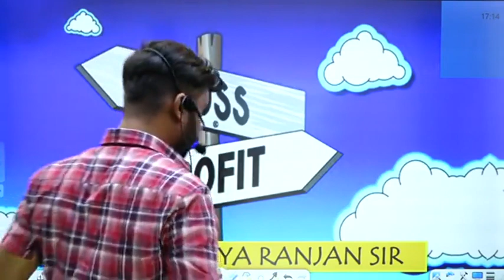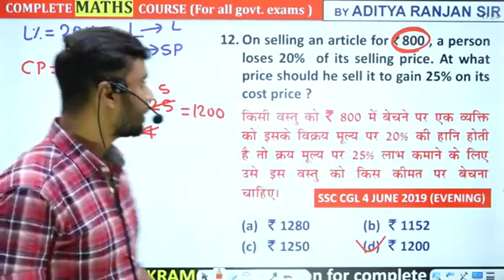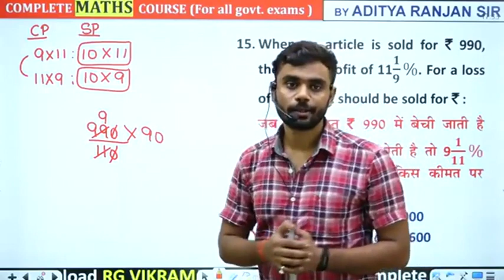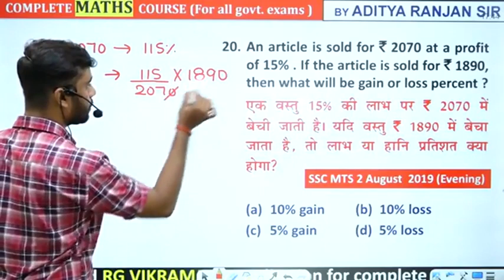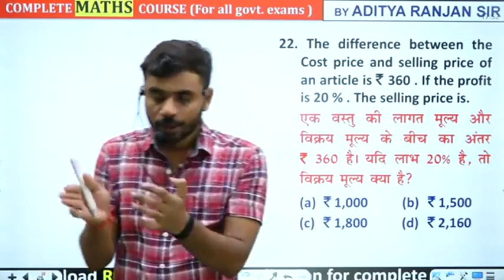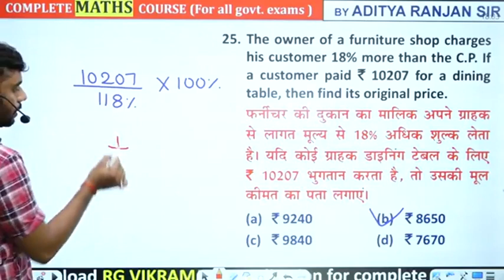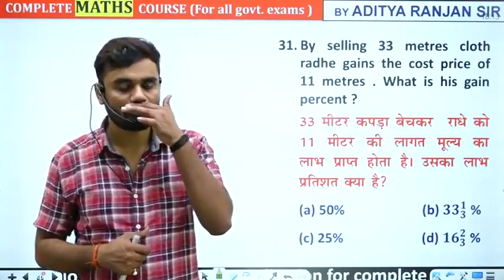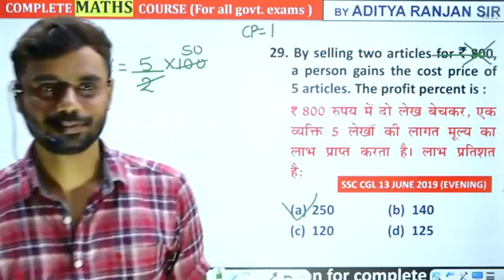PROFIT & LOSS CLASS 2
Checkout PROFIT & LOSS CLASS 2.mp4